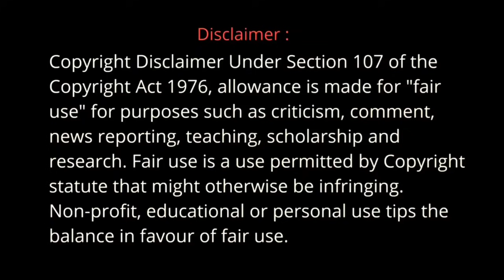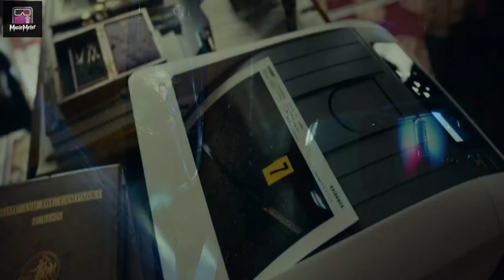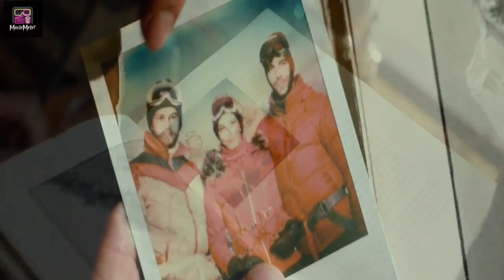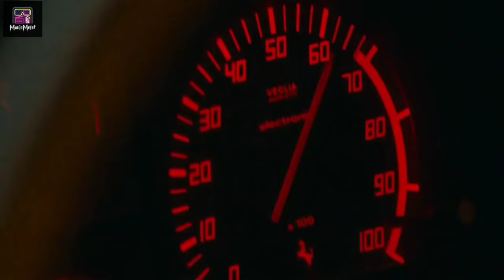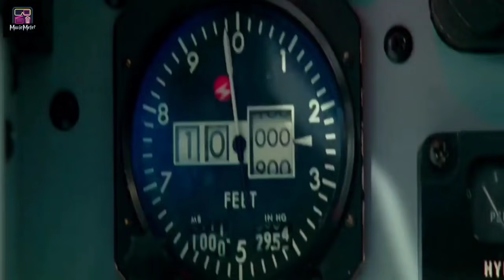Infinite Movie Explained in Hindi | Infinite 2021 Movie Explained in Hindi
Infinite Movie Explained in Hindi | Infinite 2021 Movie Explained in Hindi | Infinite 2021
[Sci-Fi, Action, Thriller]
Description Detail :
A man discovers that his hallucinations are actually visions from past lives.
Starcast - Mark Wahlberg as Evan McCauley
                - Chiwetel Ejiofor as Bathurst 2020
                - Sophie Cookson as Nora Brightman
                - Dylan O'Brien as Treadway
                - Jason Mantzoukas as Artisan
                - Toby Jones as Porter
                - Johannes Hauker as Kovic